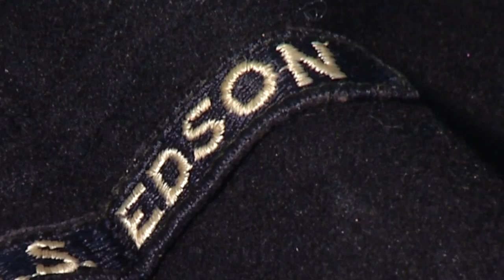Bill Bailey remembers the USS Edson